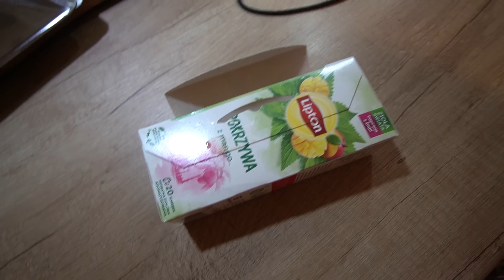PRAWDZIWA KRZYWDA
Dziękuje za wsparcie!

SKRYTKA POCZTOWA
Karolina Kowalczyk
62-620 Babiak